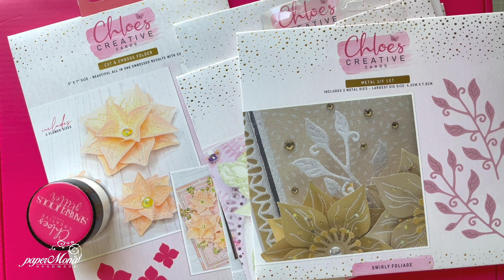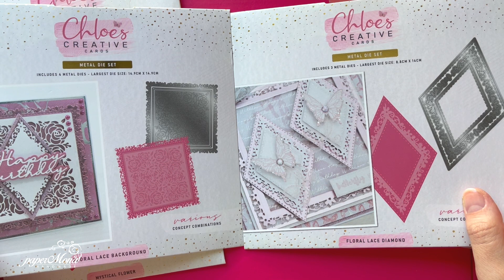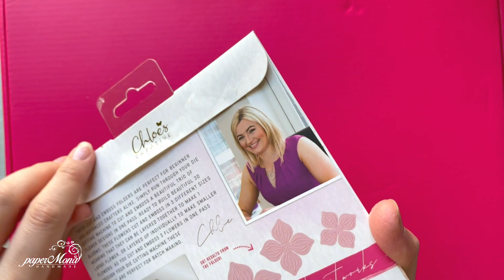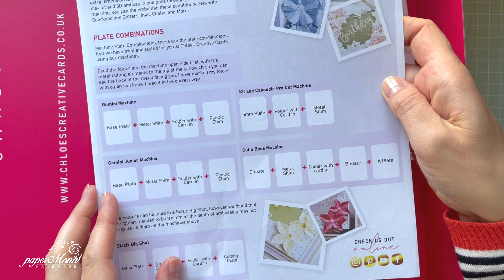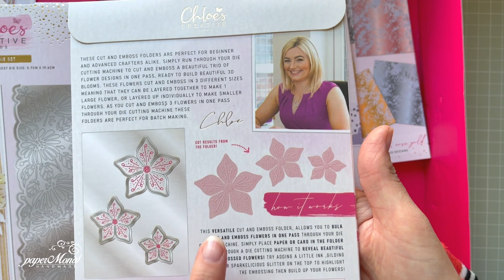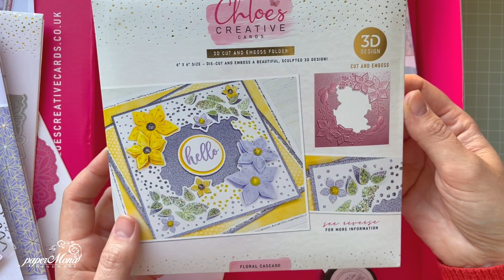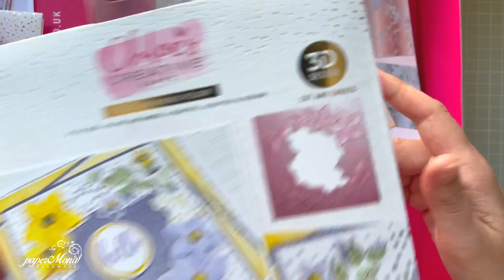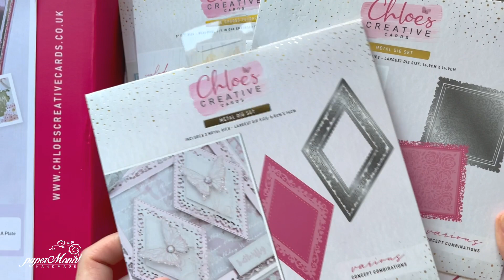Chloe's Creative Cards Mystery Box & Mini Haul!!! Couldn't help myself🤣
Monika aka paperMona 😘